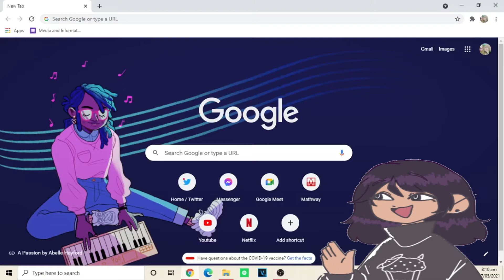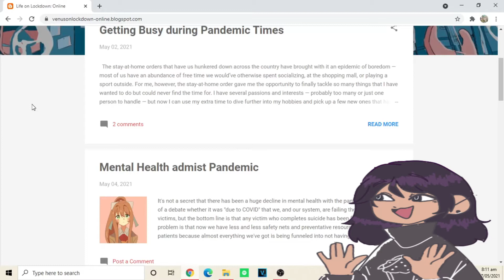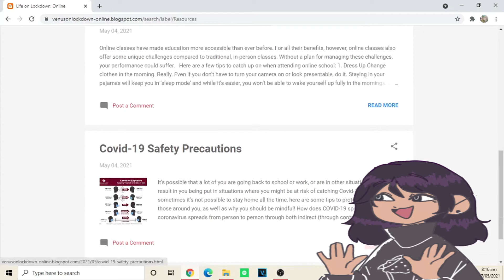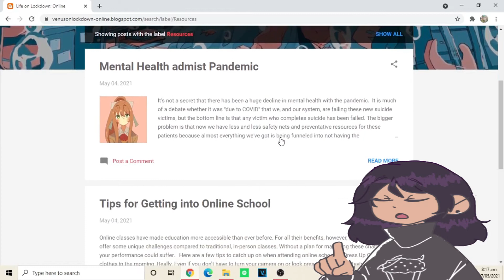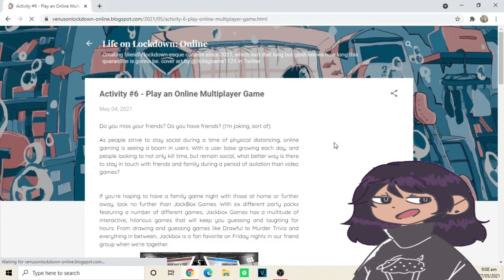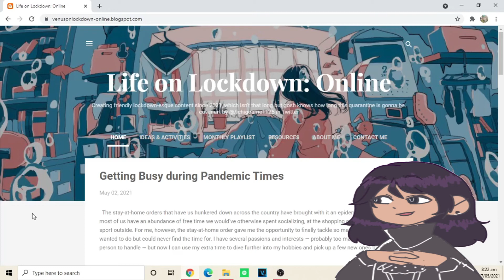MIL Blog Vlog on Principles of Layout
This video, we coded it in that everytime I find a principle of layout, I list it all in the video. Can I find and list all of them before I reach the time limit of 5 minutes? This is my MIL blog vlog as I was unable to join last MIL google meet for personal reasons I couldn't control. I hope you enjoy the video. :]

Screen Recorder - OBS Studio 26.1.1
Editing Software - Sony Vegas Pro
Blogging Website - Blogger
 Avatar pictures - All drawn by me through Aggie.io
Theme Music - "I'm in love with an E-girl" - Wilbur Soot
Ending Song - "Excited Yet Fleeting" - Zoe Blade
Outro Gif - Sailor Moon Episode 47
Intro Background - "Clouds on Sky" - Irina Moska
Apps Icons - Icons8